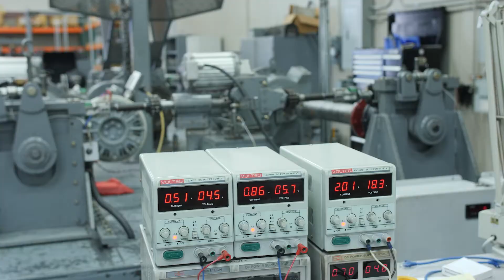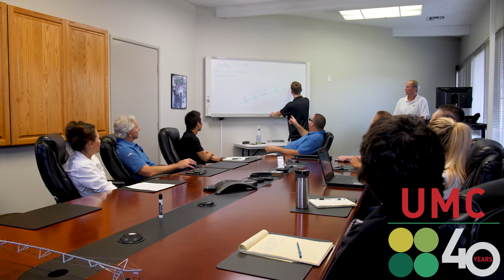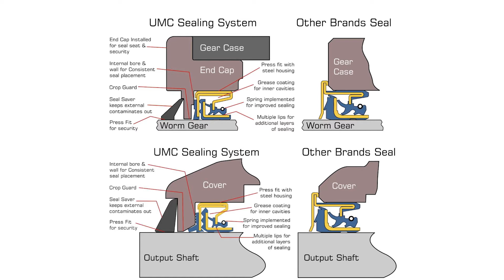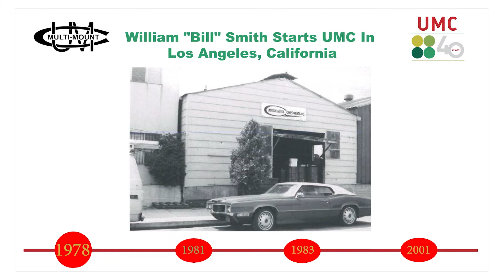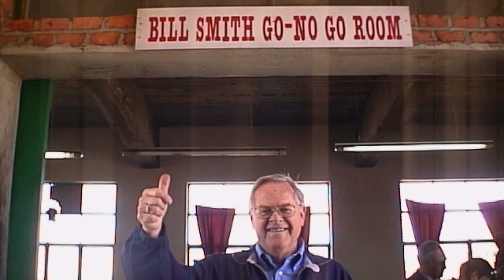UMC 40th Anniversary Video - Since 1978 Universal Motion Components builds Center Pivot Powertrain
INNOVATING SINCE 1978

In 1978, UMC® founder Bill Smith saw a need. A need to drive change within the agricultural irrigation industry. Now, 40 years later, UMC® is the leading designer and manufacturer of center pivot irrigation system components with worldwide distribution and a long history of game-changing innovation.